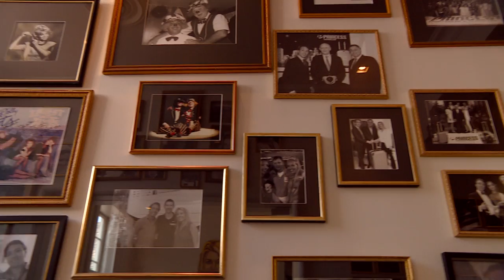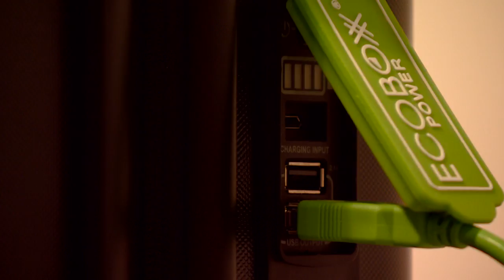Booming Brabant op bezoek bij Florentine Ouborg